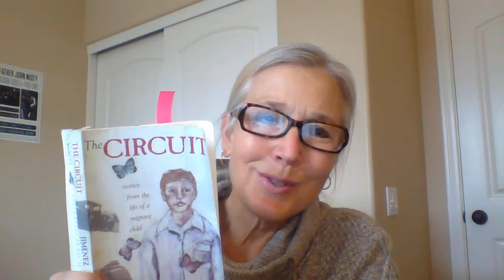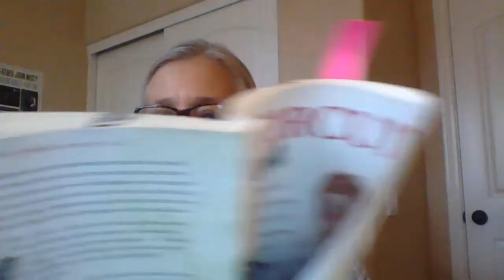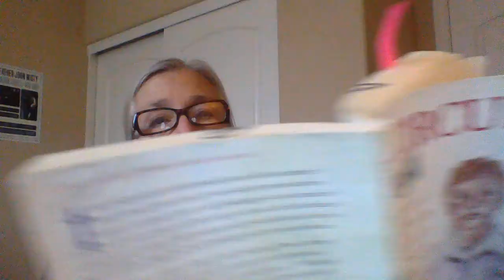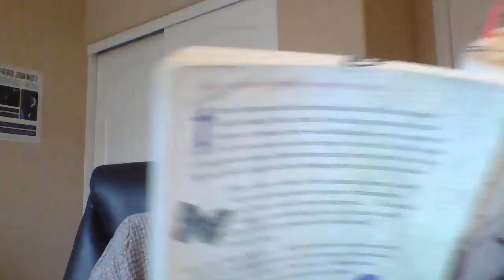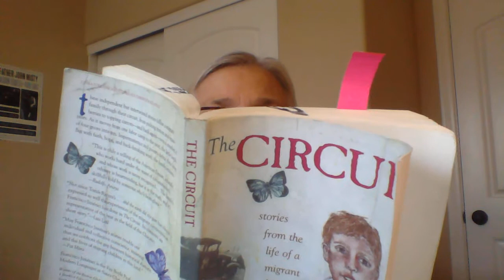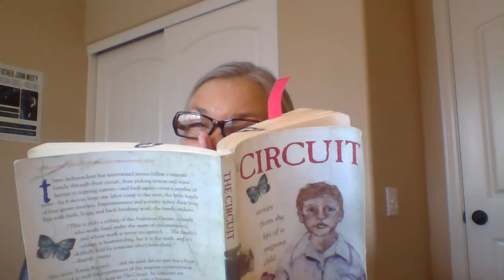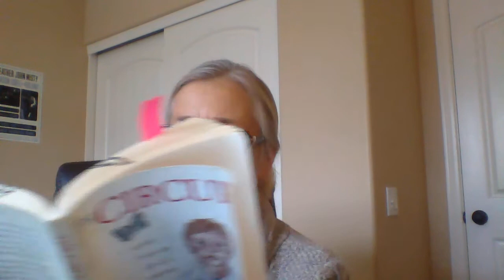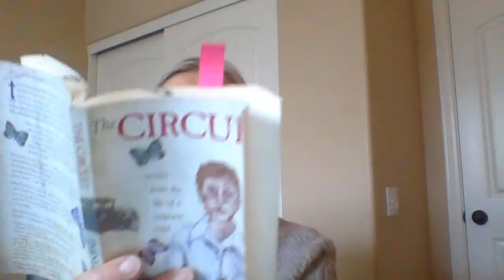The Circuit, Chapter 8 The Cotton Sack